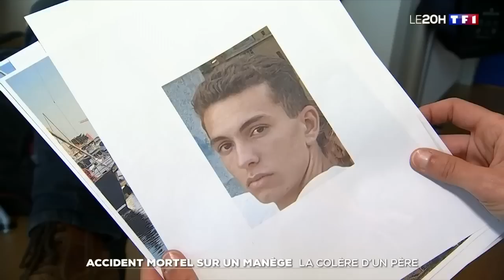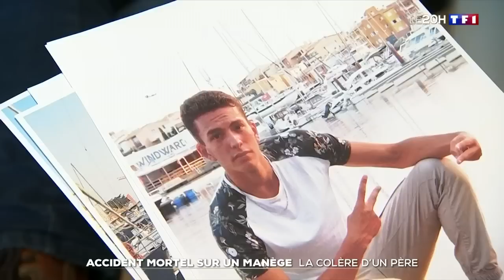La colère du père de Gabriel, 16 ans, tué dans un accident de manège à Saintes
Le 12 octobre dernier, un adolescent de 16 ans perdait la vie après avoir été éjecté d'un manège dans une fête foraine à Saintes. Le couple de forains, responsable de l'attraction, a été mis en examen pour homicide involontaire.
Le père de la victime, toujours sous le choc, témoigne dans le JT de 20H.